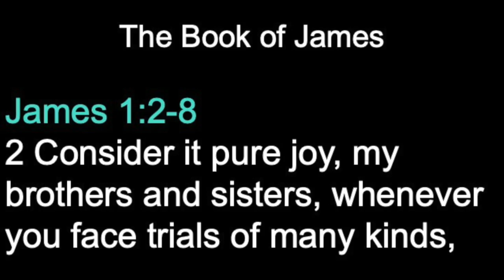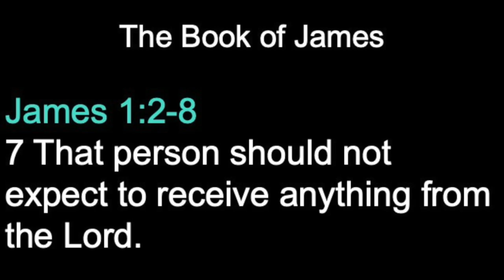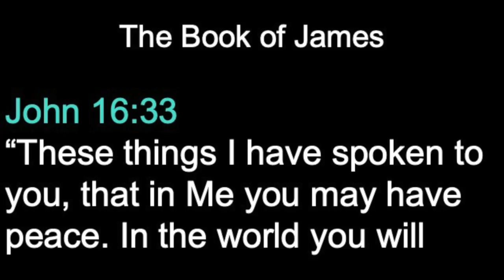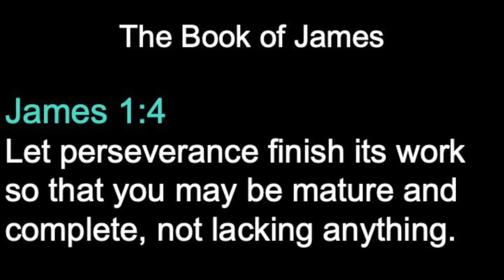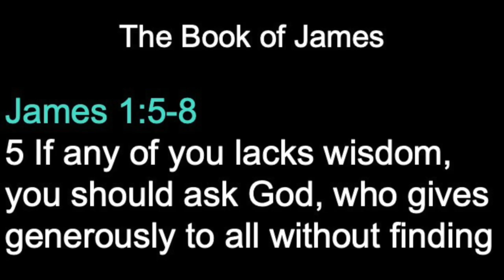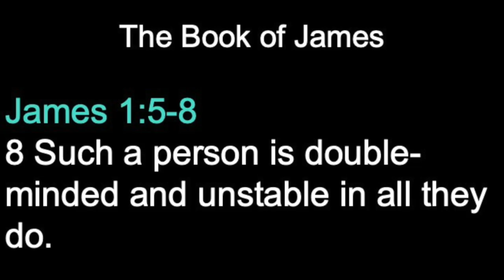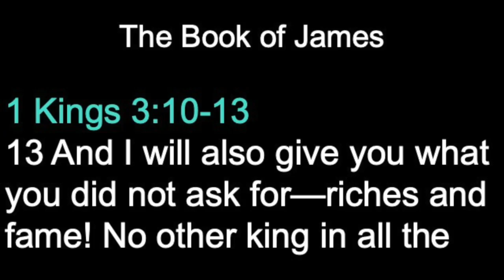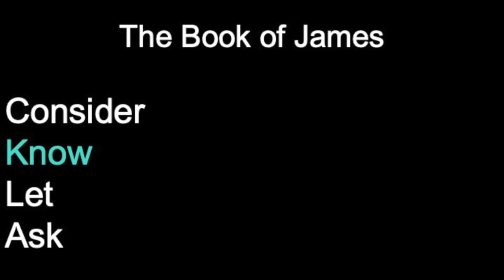James 1:2 8 w/ Frank Spalding